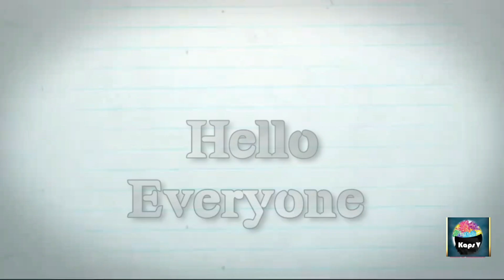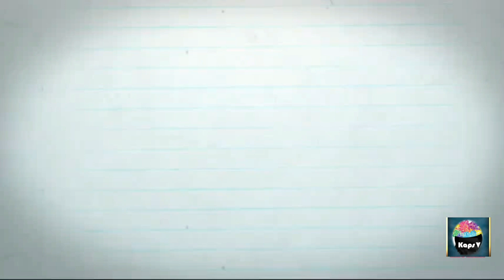Friendship band || easy to make || DIY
Today I am going to show you how to make friendship band  at home  ... 😀

This is very easy and economic.

Materials required:
1.) Two silky smooth threads
2.) scissor ✂️
3.) match Box

Now try this... and comment us about your experience and if you like this video then press the like button and share the video... Don't forget to SUBSCRIBE  Kaps V Be Creative and press the bell icon for latest videos.

Song :Jenny's Theme
Artist :Audionautix
Album :Jenny's Theme